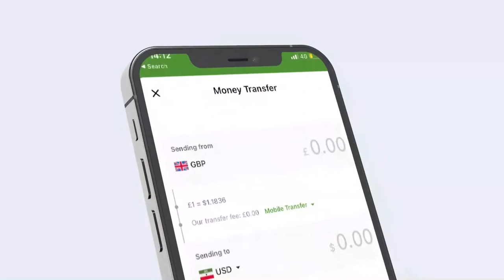Xiisaha Caawa Barnaamijka Maanso iyo Madadaalo.